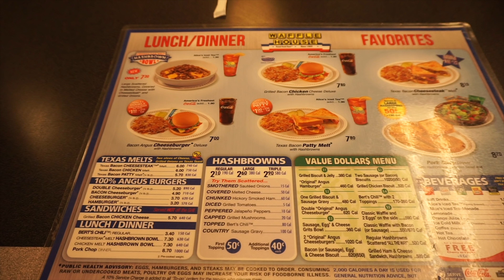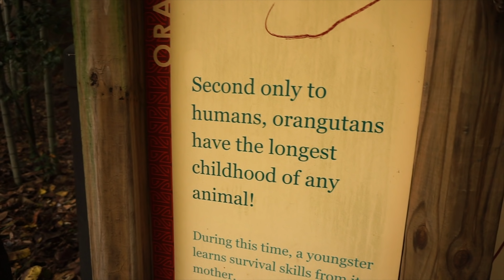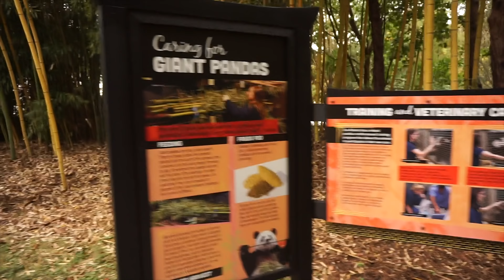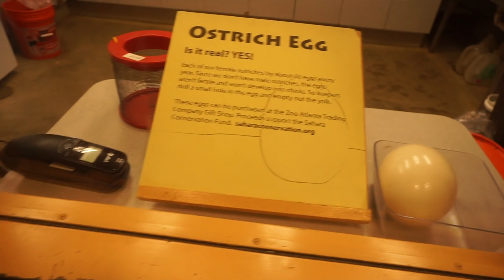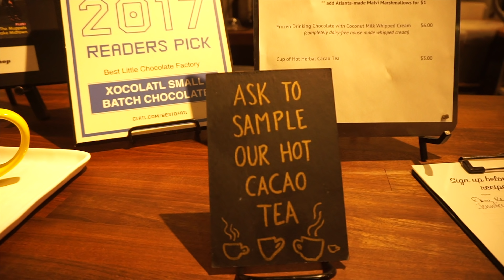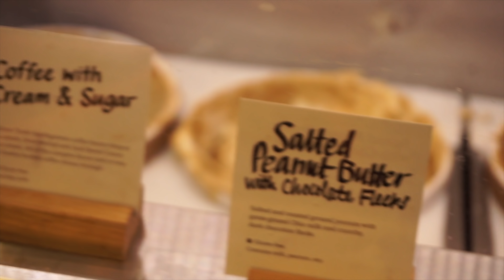Vlog 10 - What just happened?!?!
This is part 2 of my birthday celebration in Atlanta. We took a trip to the Atlanta zoo and of course went out to eat.

*TURN ON THE POST NOTIFICATIONS* :) Send a screenshot to me through my IG DM's and you may just get a shout-out.

Shipping / PO Address

Kimberly Patterson
1320 NW 78th Ave
ShipMe 55292 KIN